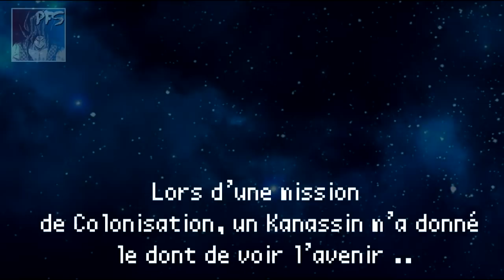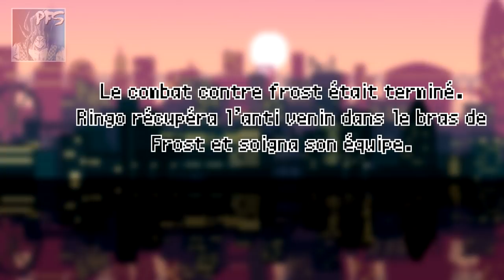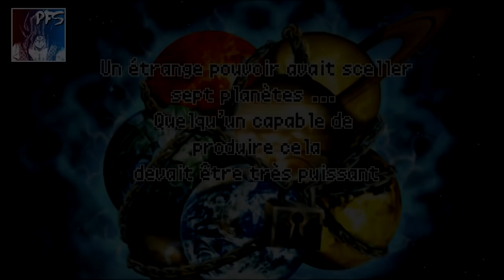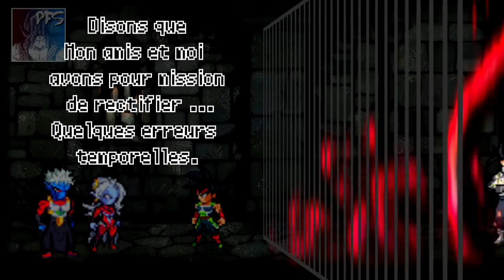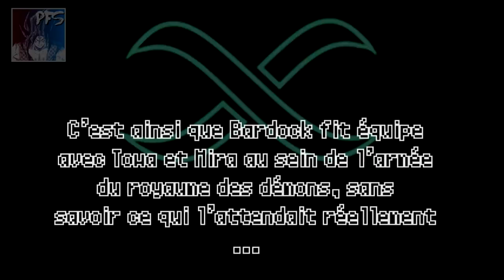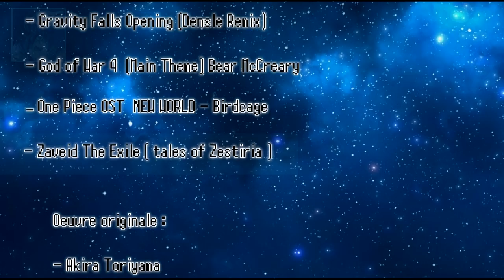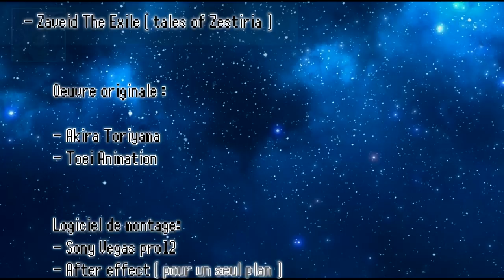Dragon Ball Super : Bardock Alternate Story [ Sprite Animation ]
Pour me soutenir Vous pouvez acheter les tomes de Symphony of Angels , mon manga , un truc d'héroïque fantasy dans le délire Tales of !